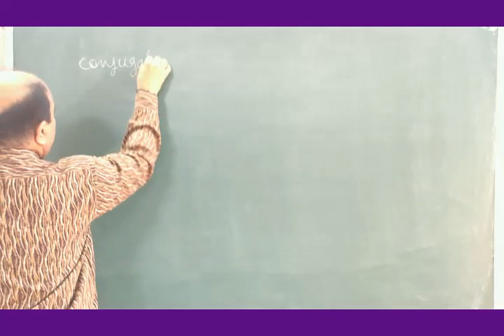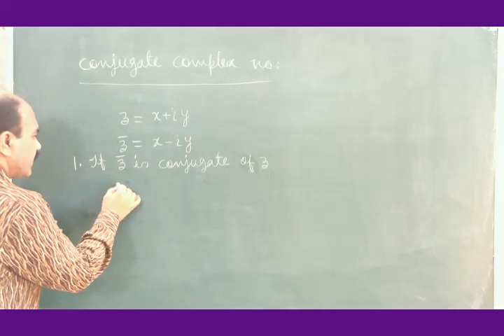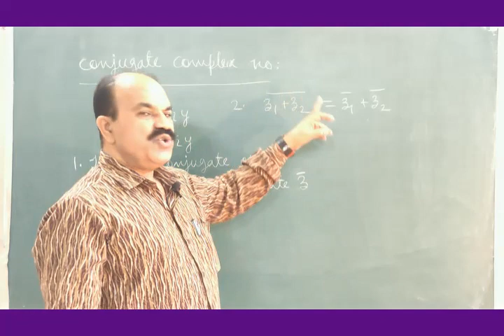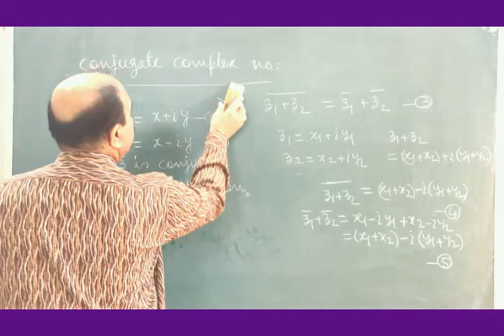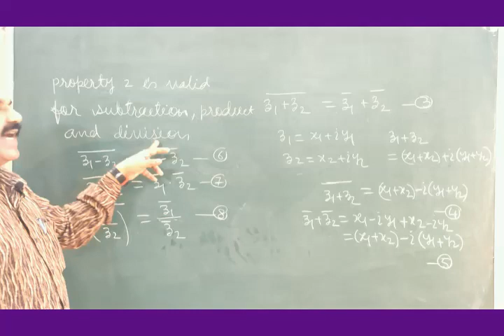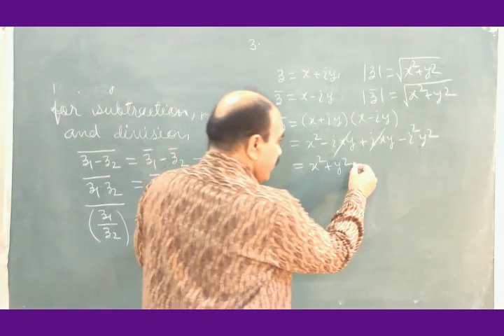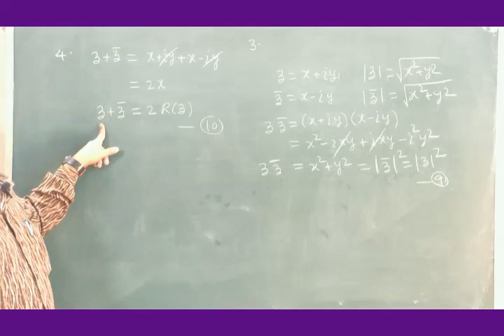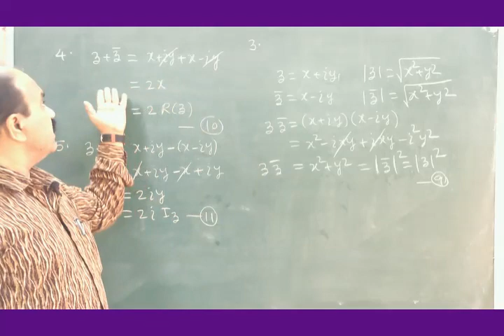5 B SC I ALGEBRA OF COMPLEX NUMBERS 4th Lecture